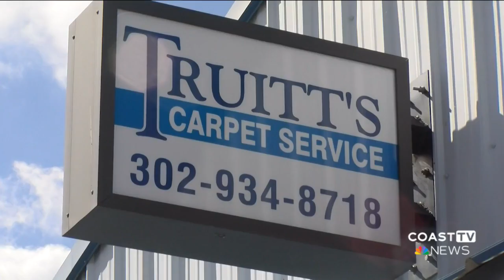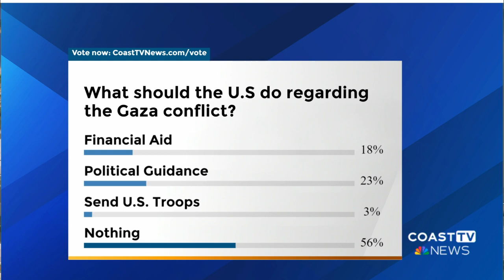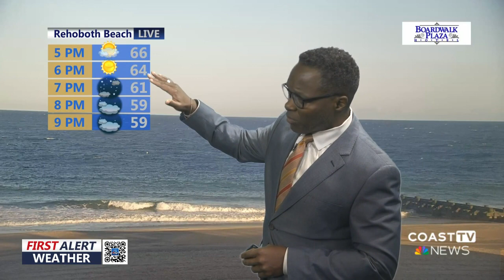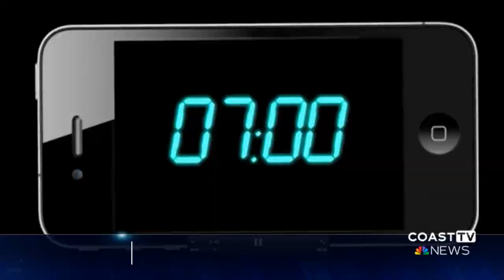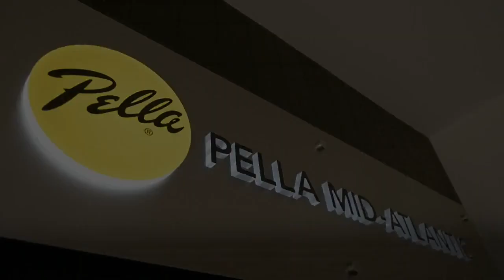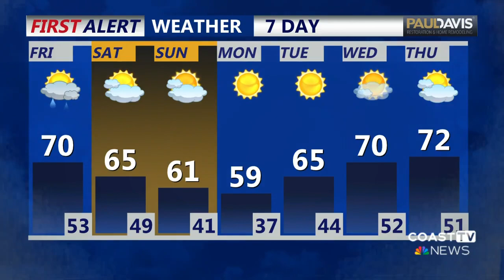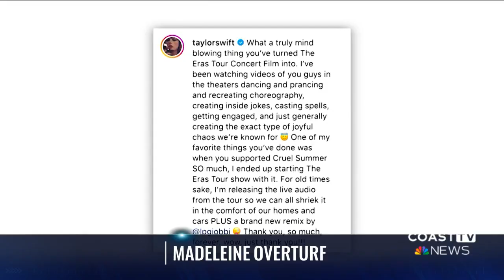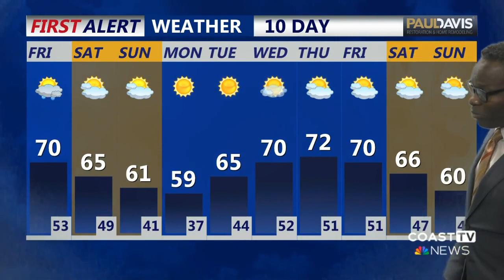CoastTV 5 pm News: October 19, 2023